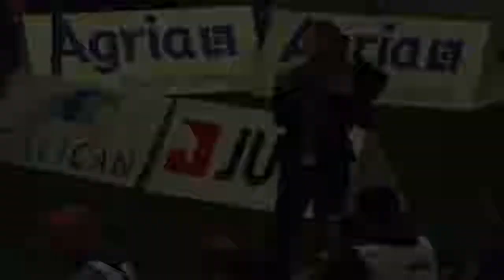AWC 2018 Medium Team Agility